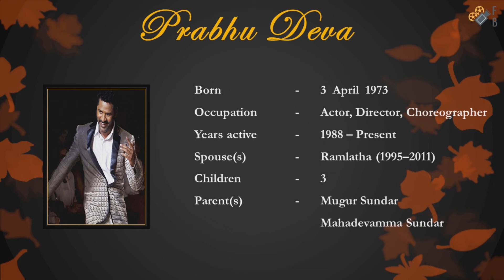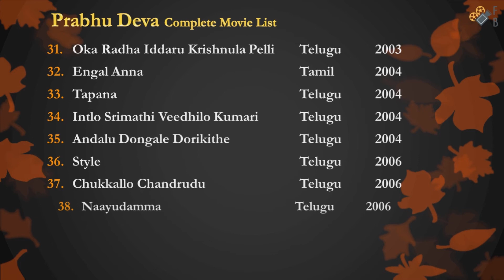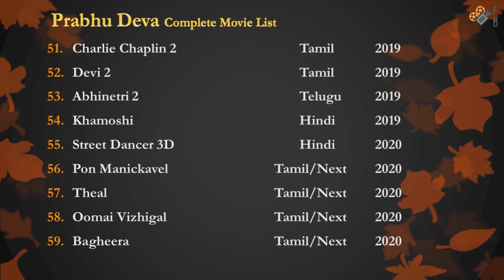Prabhu Deva | Complete Movies List | 1988-2020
In this video I have put all the movies names of Prabhu Deva | Complete Movies List | 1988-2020

Prabhu Deva's all movie form the begning till now (2020) including Disaster, Flop, Poor, Average, Hit ,Super Hit, Blockbusters with some extra information related his movie, have been uploaded by Filmy Bureau channel. I have fully tried to provide you all kind of news and knowledge about Prabhu_Deva 's movie. I wish that all of you will delighted to my performance.

Movie List:
Love Birds
Mr. Romeo
Minsara Kanavu
Naam Iruvar Nammaku Iruvar
Love Story 1999
Kaathala Kaathala
Ninaivirukkum Varai
Eazhaiyin Sirippil
James Pandu
Pennin Manathai Thottu
Ullam Kollai Poguthae
Alli Thandha Vaanam
Manadhai Thirudivittai
Charlie Chaplin
One Two Three
Manasella Neene
Agni Varsha
Thotti Gang
Kalyana Ramudu
Oka Radha Iddaru Krishnula Pelli
Engal Anna
Intlo Srimathi Veedhilo Kumari
Andalu Dongale Dorikithe
Chukkallo Chandrudu
Michael Madana Kamaraju
Happy New Year
ABCD 2
Tutak Tutak Tutiya
Kalavaadiya Pozhuthugal
Charlie Chaplin 2
Devi 2
Abhinetri 2
Street Dancer 3D
Pon Manickavel